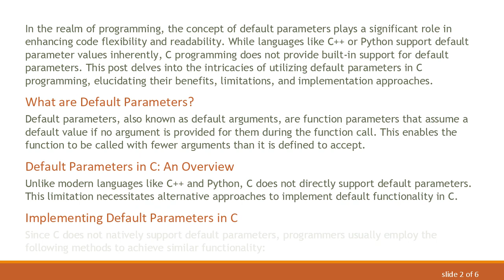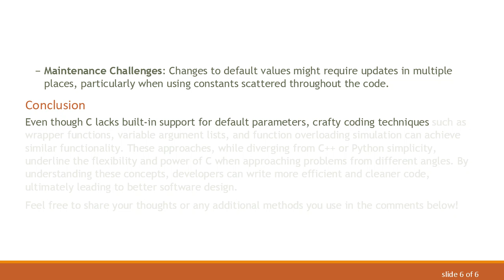Understanding Default Parameters in C Programming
Explore the concept of default parameters in C programming, their benefits, limitations, and how to implement them correctly for efficient and cleaner code

In the realm of programming, the concept of default parameters plays a significant role in enhancing code flexibility and readability. While languages like C++ or Python support default parameter values inherently, C programming does not provide built-in support for default parameters. This post delves into the intricacies of utilizing default parameters in C programming, elucidating their benefits, limitations, and implementation approaches.

What are Default Parameters?

Default parameters, also known as default arguments, are function parameters that assume a default value if no argument is provided for them during the function call. This enables the function to be called with fewer arguments than it is defined to accept.

Default Parameters in C: An Overview

Unlike modern languages like C++ and Python, C does not directly support default parameters. This limitation necessitates alternative approaches to implement default functionality in C.

Implementing Default Parameters in C

Since C does not natively support default parameters, programmers usually employ the following methods to achieve similar functionality:

Function Overloading Simulation:
C does not support function overloading directly. However, a similar effect can be achieved using workaround methods like function pointers or macros.

Variable Argument Lists (varargs):
C’s stdarg.h library provides functions to handle variable-length argument lists.

Wrapper Functions:
Another common approach is to use wrapper functions that provide default values.

Benefits of Default Parameters

Enhanced Readability: Default parameters allow the simplification of function calls, leading to cleaner and more readable code.

Reduced Code Duplication: Default values help in avoiding repeated code for multiple function definitions.

Flexibility: Functions become more flexible, as they can handle various argument counts.

Limitations and Considerations

No Native Support in C: The absence of native support for default parameters in C necessitates additional coding efforts and logical constructs.

Code Complexity: Implementing default parameters via workarounds can sometimes add to the complexity of the code, making it harder to maintain.

Maintenance Challenges: Changes to default values might require updates in multiple places, particularly when using constants scattered throughout the code.

Conclusion

Even though C lacks built-in support for default parameters, crafty coding techniques such as wrapper functions, variable argument lists, and function overloading simulation can achieve similar functionality. These approaches, while diverging from C++ or Python simplicity, underline the flexibility and power of C when approaching problems from different angles. By understanding these concepts, developers can write more efficient and cleaner code, ultimately leading to better software design.